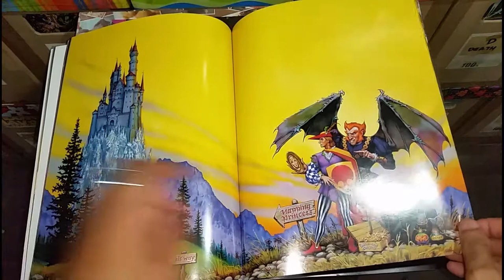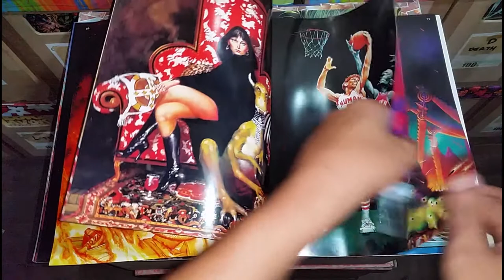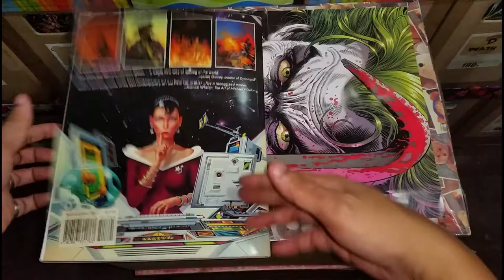The Art of Don Maitz Dreamquest